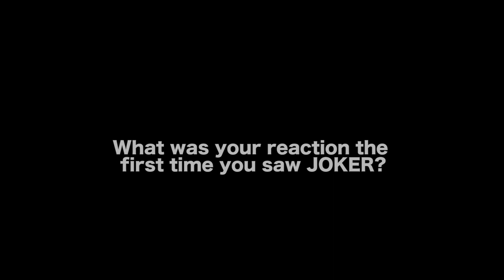Joker Cinematographer On Why People Love The Movie - Lawrence Sher, ASC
In this Film Courage video interview, Joker Cinematographer Lawrence Sher, ASC On Why People Love The Movie.

AUDIO